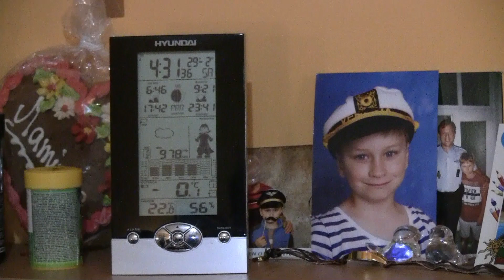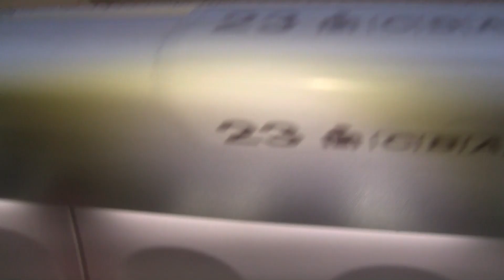Egypt hotel TITANIC PALACE poprvé v letedle.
cesta do Egypta , Hurghada, jarní prázdniny, Rudé moře